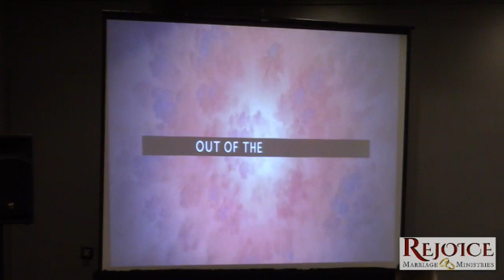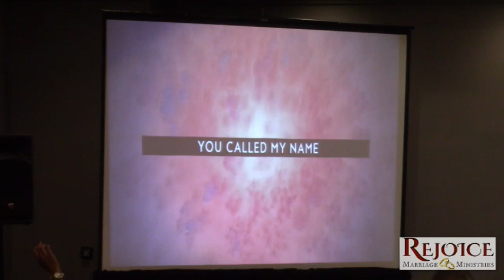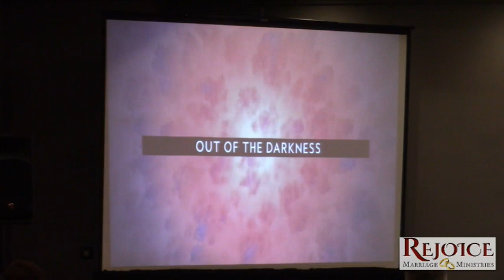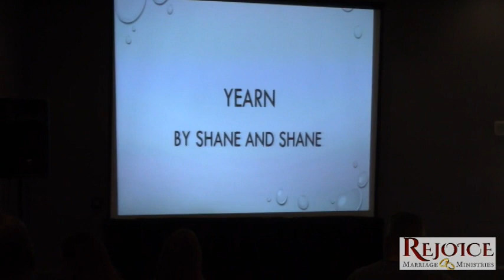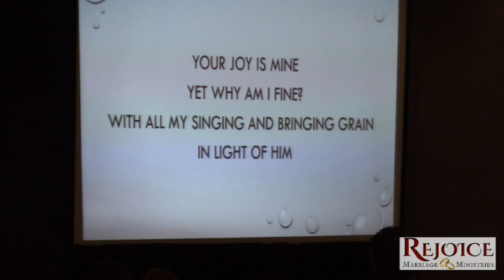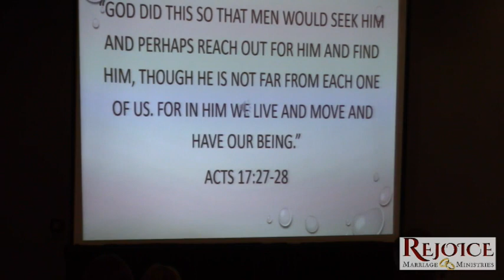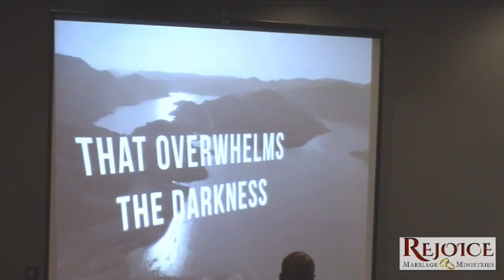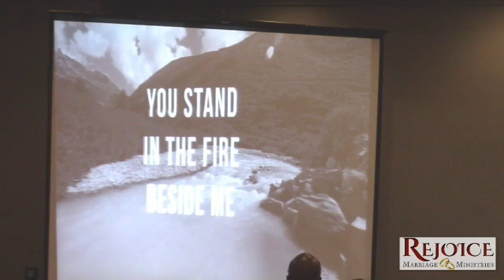Rejoice Pompano Bible Study - October 2, 2017